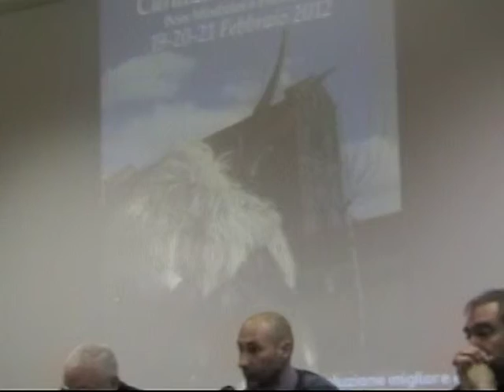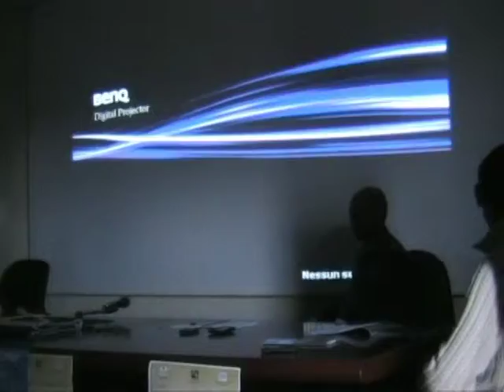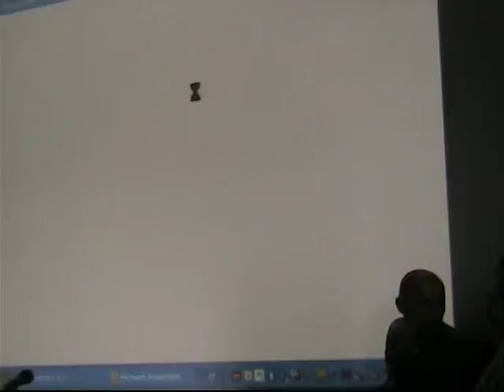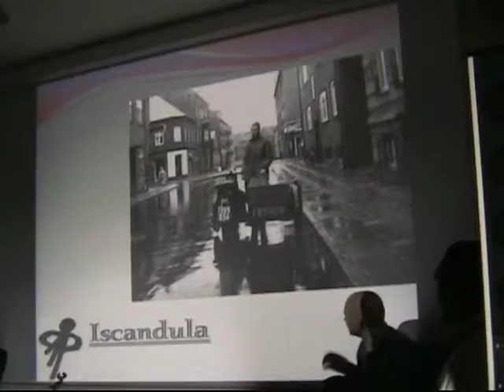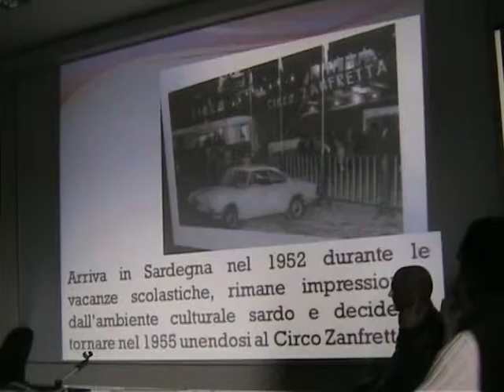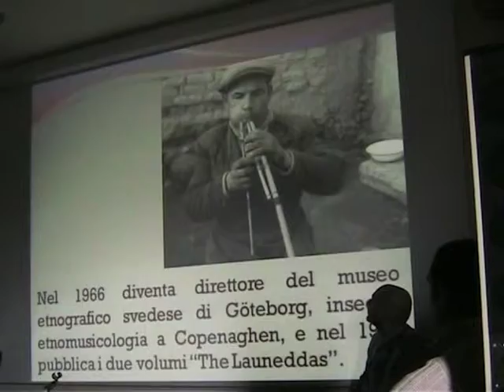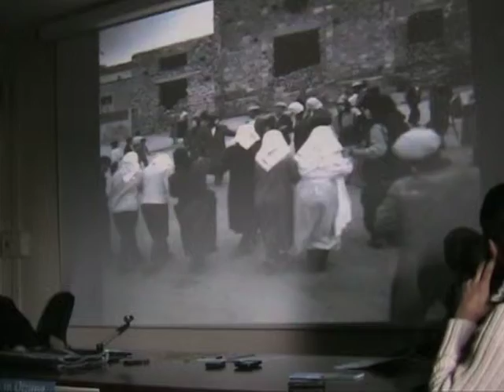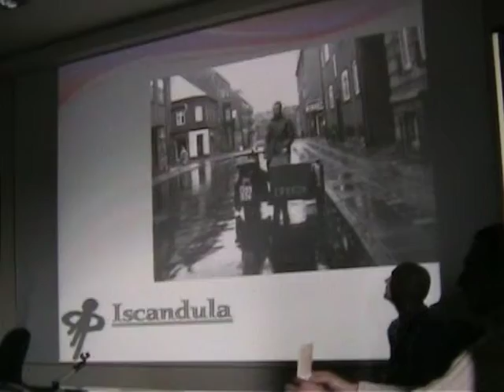CARATZAS IN OTZANA 2013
CONVEGNO SULLE MASCHERE DI OTTANA E IL SUO CARNEVALE